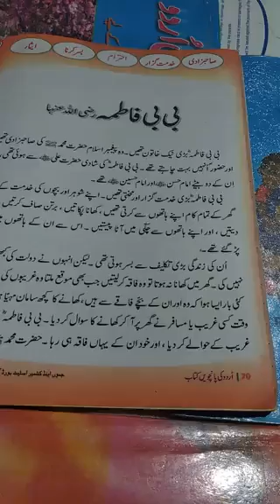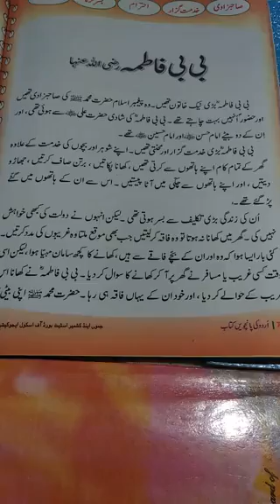Class 5th subject Urdu topic (Hazrat Fatima ra) by tr mohmmad Mukhtar bhat